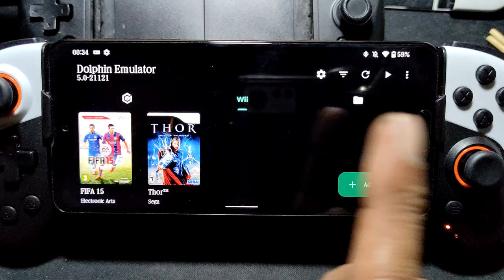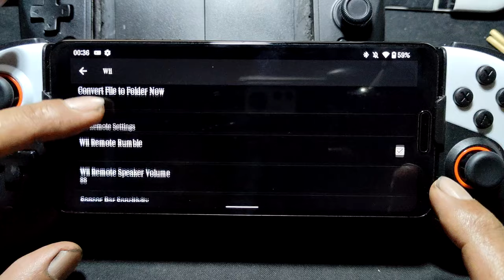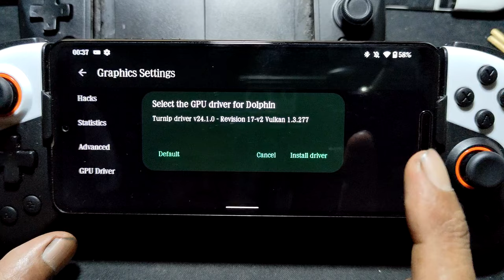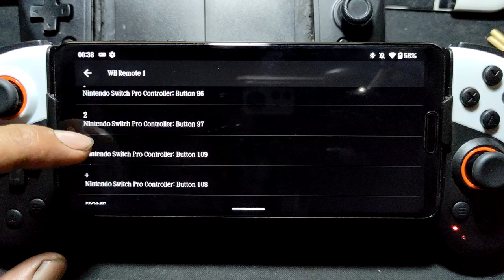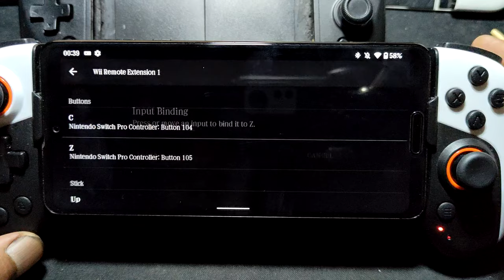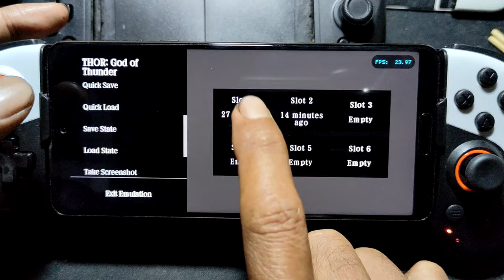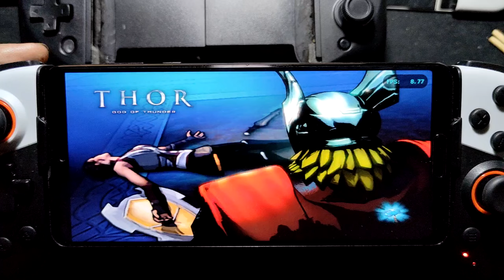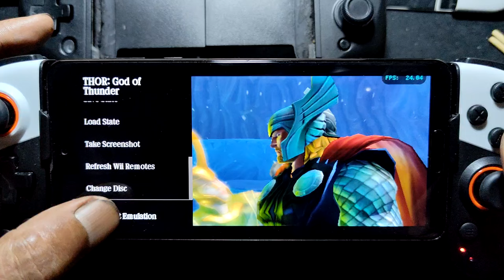THOR GOD OF THUNDER Wii using MMJR2-VBI v2.2.110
device info
Sharp Aquos R5G = SD 865 = 12/256gb stock